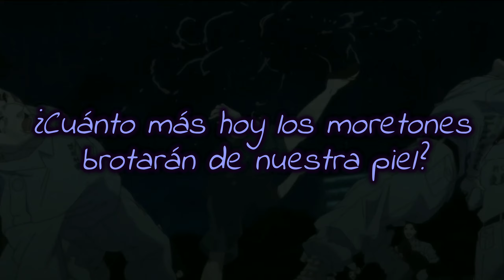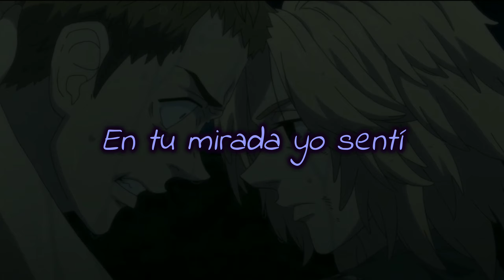Tokio Revengers - Cry Baby [ Cover - Tricker ] Letra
cover : @TrickerAnisong
Edit : @pollito_Rostizao

Letra

Nos apalearon fuertemente
Todo el dolor se desbordó
Muy lentamente tambaleé
Mientras tus hombros fuerte sujetaba

Tal como se ha pronosticado
De pronto comenzó a llover
Y dije que nuestras heridas prontamente
Iban a sanar

Pero sé que eso no estuvo bien
Aunque intente pelear, no ganaré
Fue tal la mentira que dolió
Me sumergí en lágrimas que abundan en mi mente

¿Cuánto más hoy los moretones brotarán de nuestra piel?
Lloraré, lloraré
Saciaré este corazón despierto
Secando nuestras lágrimas
Y lucharé para no llegar a un mal final

No sé por qué me acostumbré a que no pueda ser feliz
El dolor se impregnó en mi carne
Me levanto mientras la lluvia cae sin parar
Riéndome de mi aspecto tan banal

¡Pues esa noche prometí!
¡Que me iba a vengar por ti!

Al levantarme yendo de frente
Un golpe se me devolvió
Ya no me queda más que aguantar
No quiero que por mis problemas te lastimen más

¡No importa lo que digan, no voy a parar!
¡Las lágrimas secadas fuerza me darán!
Y sin olvidar, sin nada olvidar
He de seguir porque por siempre he sido así

(Aunque fracases, solo insiste)
 ¿Por qué? (Golpea fuerte y no lo sueltes)
¿Por qué? (Aunque fracases, solo insiste)
 ¿¡POR QUÉ!?

Ah, el paraguas no me cubre más
¿Aquella lluvia no me va a mojar?
Aquellas palabras que al resonar
Se impregnaron en mi alma y en mi cuerpo se grabó...
El valor de todo superarlo...

¡Aquella noche prometí!
¡En días donde me escondí!
En tu mirada yo sentí
La duda frente a mí no vas a ver
¡Pues me voy a vengar por ti!

Descargo de responsabilidad:
Descargo de responsabilidad de derechos de autor Según la Sección 10 de la Ley de derechos de autor de 1976, se permite el "uso justo" para fines tales como críticas, comentarios, informes de noticias, enseñanza, becas e investigación. ¿El uso justo es un uso permitido por el estatuto de derechos de autor que de otro modo podría serlo? infringiendo El uso sin fines de lucro, educativo o personal inclina la balanza a favor del uso justo.